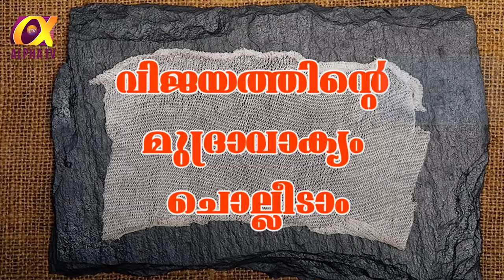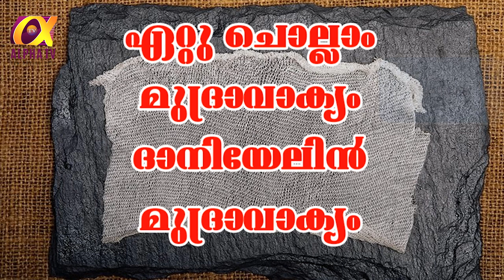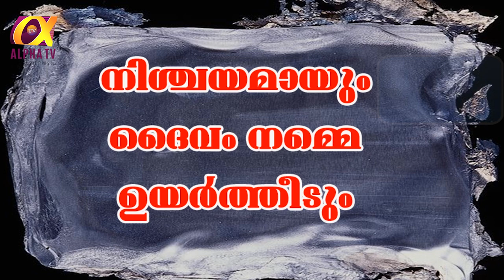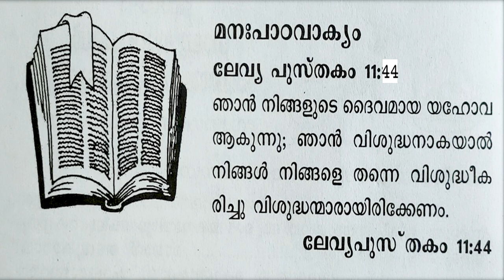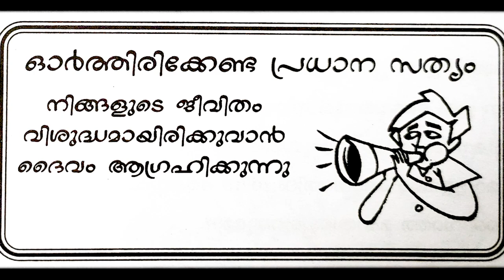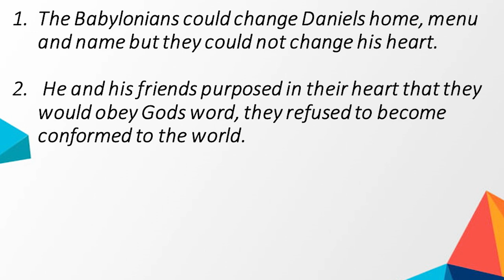Alpha TV Malayalam BAALALOKAM Episode 02 - Sunday School Br. Abraham Jacob